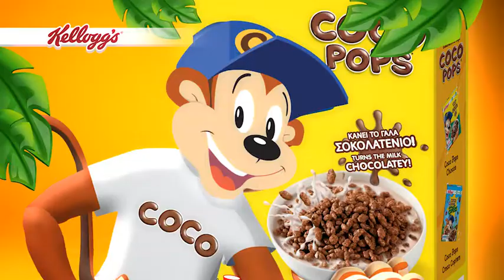Kellogg's ti poklanja